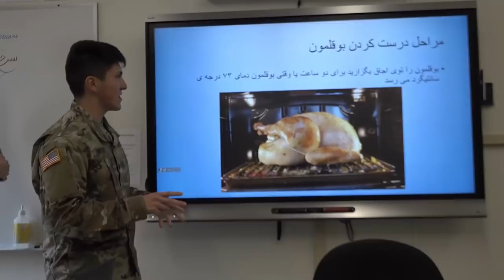Brazilian Army Language School visit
Two members of the Brazilian Army Language Center visited the Defense Language Institute Foreign Language Center Oct. 22-26, to gain knowledge about the inner workings of one of the largest foreign language schools in the nation.